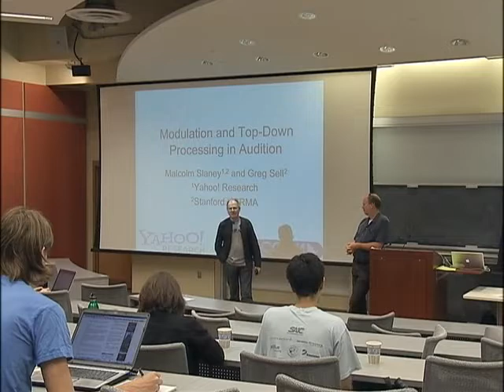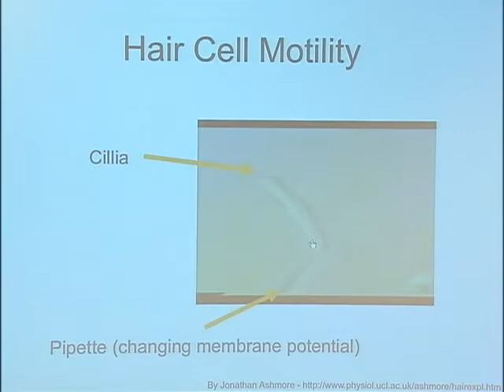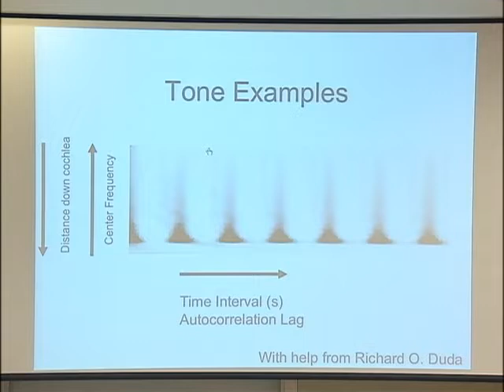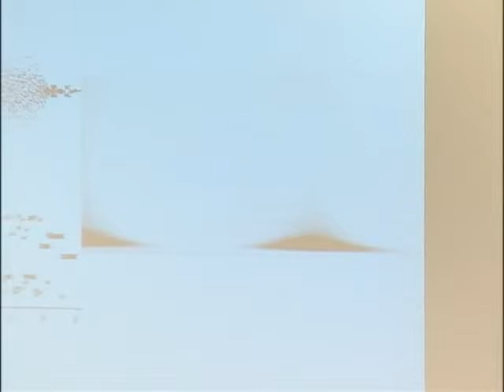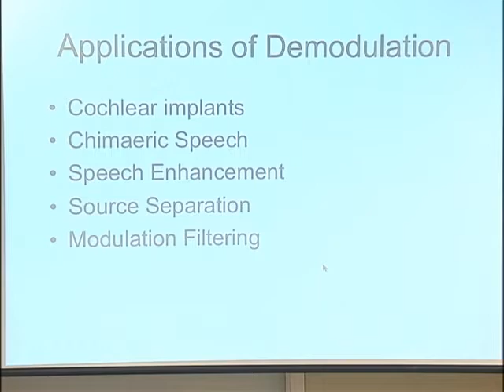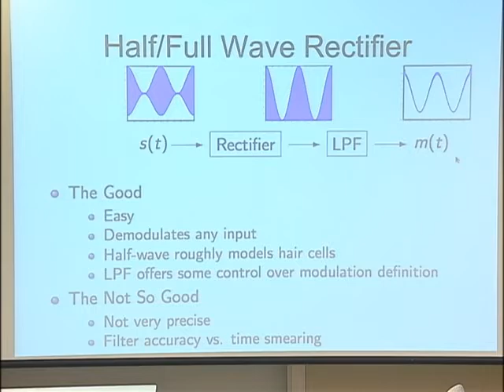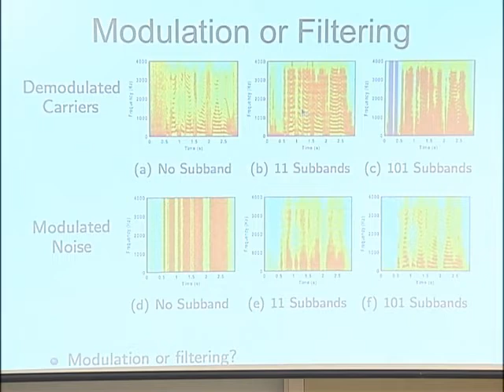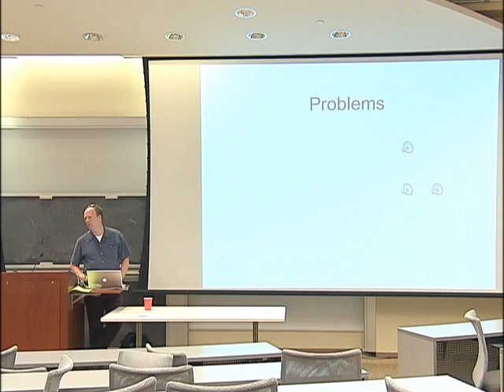Top-Down Auditory Processing and Why Yahoo Cares – Malcolm Slaney (Yahoo! Research Labs) - 2008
Abstract
The world we live in is not nearly as clean and orderly as the training data sets of yesteryear. Our (acoustic) world is noisy, filled with unknown people and events. Mark Tilden, lead robotic designer for WowWee/Hasbro toys, said last July, “The cocktail party effect is costing me money.” In this talk I would like to talk about the need for context and top-down considerations in auditory processing and models of auditory perception. I will demonstrate the need with many examples from visual and auditory perception, and show some directions for future research. I’ll conclude with a short discussion of why Yahoo cares (basically because the Internet is full of really noisy data and we want to help people find and understand it.)

Biography
Malcolm Slaney is a principal scientist at Yahoo! Research Laboratory. He received his PhD from Purdue University for his work on computed imaging. He is a coauthor, with A. C. Kak, of the IEEE book “Principles of Computerized Tomographic Imaging.” This book was recently republished by SIAM in their “Classics in Applied Mathematics” Series. He is coeditor, with Steven Greenberg, of the book “Computational Models of Auditory Function.”Before Yahoo!, Dr. Slaney has worked at Bell Laboratory, Schlumberger Palo Alto Research, Apple Computer, Interval Research and IBM’s Almaden Research Center. He is also a (consulting) Professor at Stanford’s CCRMA where he organizes and teaches the Hearing Seminar. His research interests include auditory modeling and perception, multimedia analysis and synthesis, compressed-domain processing, music similarity and audio search, and machine learning. For the last several years he has lead the auditory group at the Telluride Neuromorphic Workshop.